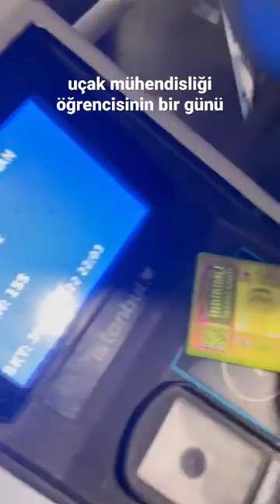Uçak Mühendisliği Öğrencisinin Bir Günü